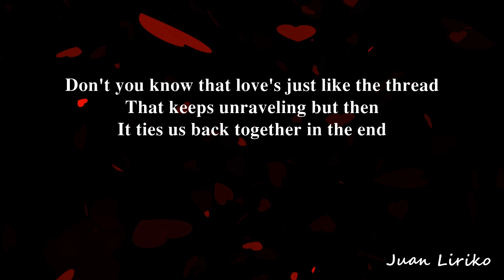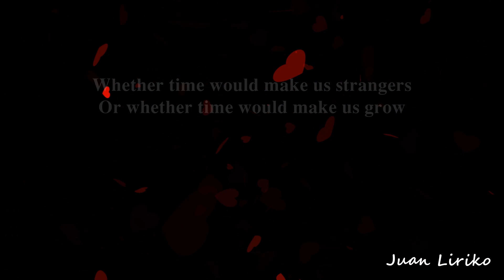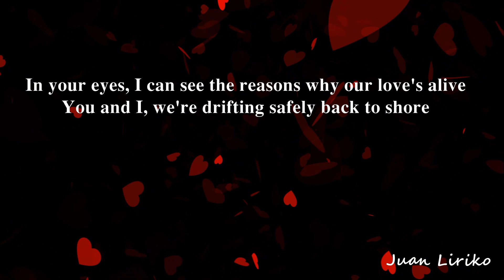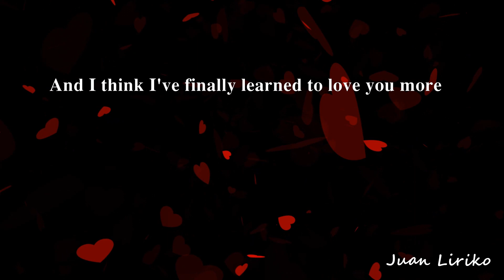In Your Eyes - Dan Hill and Rique Franks (Lyrics)